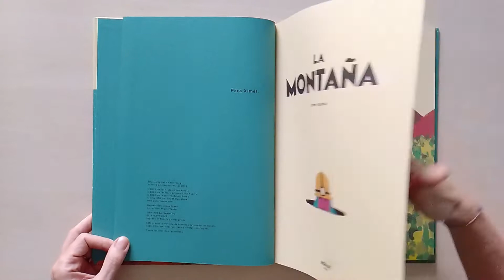La montaña, Ximo Abadía (Zahorí Books, ES)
Aquí viven los bosques y los ríos.
Aquí juegan los zorros con los cerezos, el sol y la nieve.
Bienvenidos a la montaña.